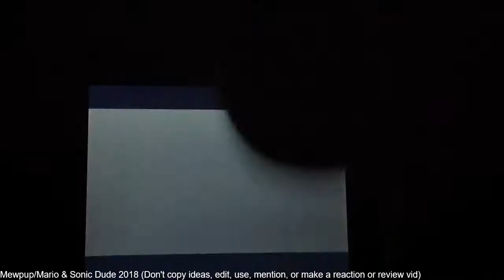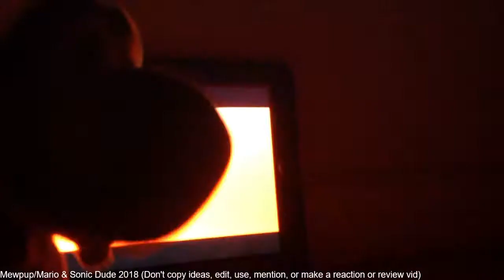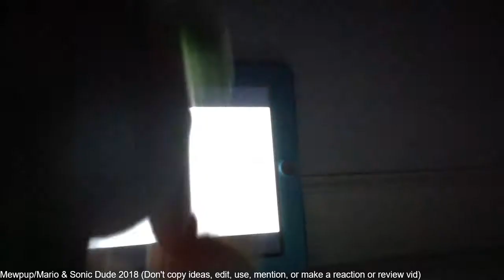Yoshi Dances to Friday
Vid and plot © Mewpup/Mario & Sonic Dude 2018 (Don't copy ideas, use, edit, mention, or make a reaction or review vid)

Yoshi danced to Friday but got eaten after.

Yoshi danced to Friday in flashing colors cuz he got home from work. A devil or Satan came in. He went to Yoshi. "Hey, stranger, get out of my house or I'll call the police on you." said Yoshi. He ate Yoshi, but it was all a dream. “Holy crap! Thank god that was all a dream.” He looked at the clock. “WTF. How's it 6:14 right now? I'm supposed to be at my friend's Saturday party at 5:13. I gotta get there fast so I won't miss as much fun.” Yoshi got off the bed and fell. "WHOA!"
Before you guys leave, it was the 14th day of Apr., the 6th week, and the 4th month. So get the 4 from 14 and add it by 4, then add 6. It's 14. Divide it by 2, then multiply 7 by 2. Illuminati confirmed. OMG.

What did you do or happened on your Friday the 13th?